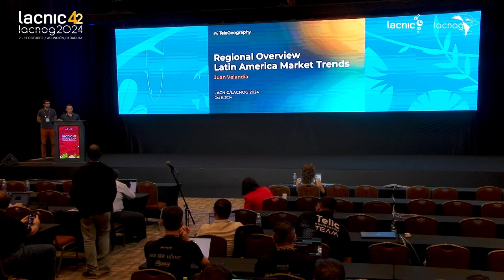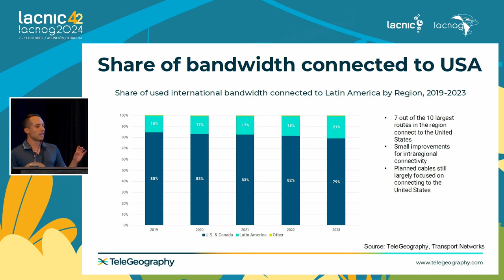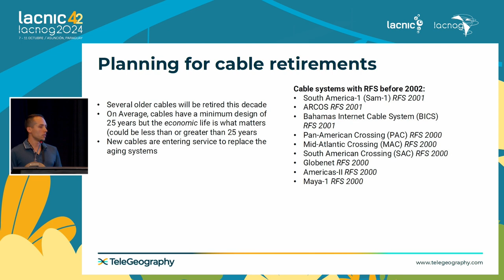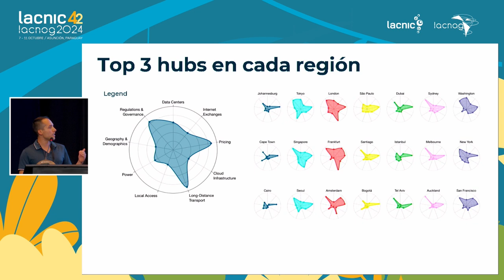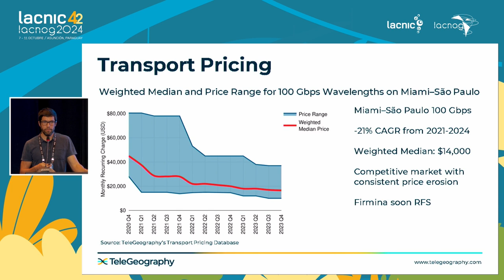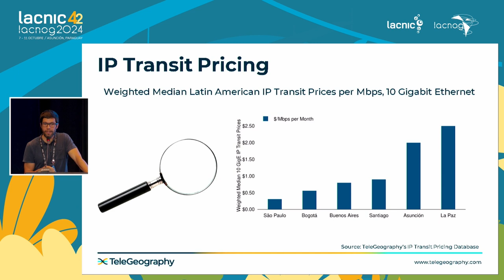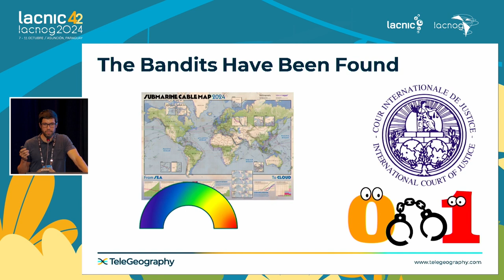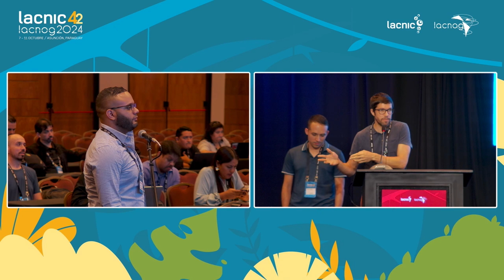Regional overview of connectivity in Latin America